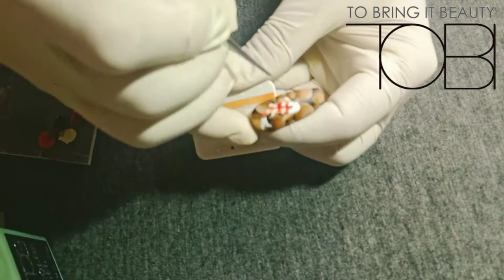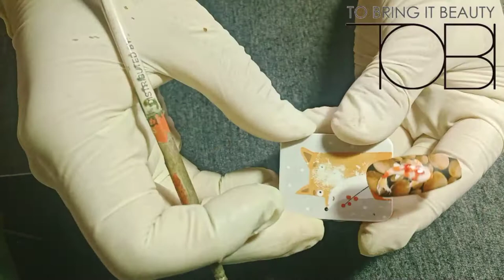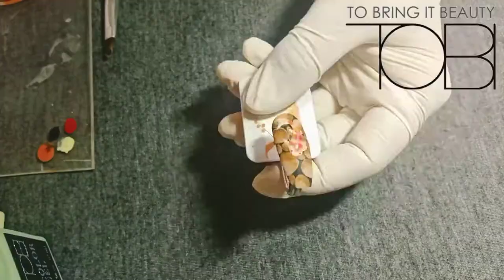Making Koi Fish 3d 2021|Using TOBI Autumn Patch Color Gel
today's video I'll show you how to make Easy 3d Koi Fish Using TOBI Autumn Patch Color Gel..This Product is Available in: